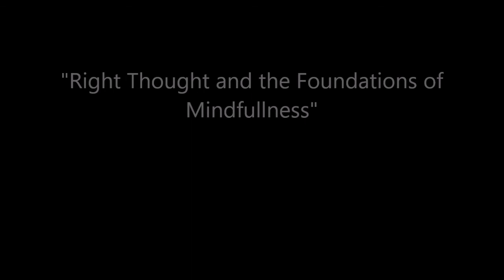"Right Thought and the Foundations of Mindfulness"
Ron Kisen Stevenson gives the Dharma talk at One Mind Zen October 27, 2021. We have personalities, personality traits, and habits that come from somewhere--nature, nurture, storehouse consciousness--our practice helps us get to the root of what makes us tick the way we do.